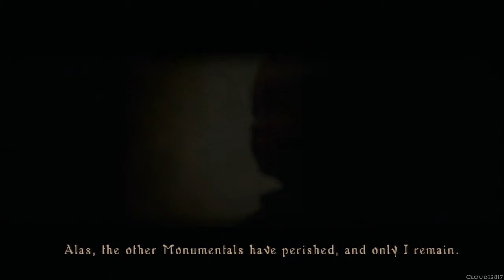Demon's Souls ~Magic Build~ Part 3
Demon's Souls (デモンズソウル) is an action role-playing video game developed by FromSoftware for the PlayStation 3 video game console. It was the first installment in the Souls series of games created by game director Hidetaka Miyazaki, and was produced under supervision by Sony's Japan Studio.

Developer(s): FromSoftware
Publisher(s): Sony Computer Entertainment, Atlus USA, Namco Bandai Games
Director(s): Hidetaka Miyazaki
Producer(s): Masanori Takeuchi, Takeshi Kajii
Programmer(s): Jun Ito
Artist(s): Makoto Satoh, Masato Miyazaki, Hisao Yamada
Composer(s): Shunsuke Kida
Platform(s): PlayStation 3
Release: [JP] February 5 2009, [NA] October 6 2009, [EU] June 25 2010
Genre(s): Action role-playing
Language: English

Players take control of the main character who, at the start of the game, can be customized by choice of gender, appearance, name and starting class. There are 10 starting classes, ranging from knights and barbarians to thieves and mages. Each class has its own starting statistics, gear, weapons and type of magic used which all emphasize certain approaches to combat depending on the player's preference.

As players kill demons, they gain souls which act as currency that can be used to buy, repair, and upgrade weapons as well as increase player statistics such as strength, luck, and endurance. Along with souls, players can retrieve items such as weaponry and ore for upgrading. When a player is killed during a level, they are sent to the beginning of the level with all non-boss enemies re-spawned, and the player returns in soul form with lower maximum health and the loss of all unused souls. If the player manages to reach their bloodstain at the point where they were last killed, they regain their lost souls. However, if they are killed before then, the souls are lost permanently. Upon defeating a boss, the player can choose to re-spawn back to that location, marked in the form of an Archstone. When not exploring a level, players reside in the Nexus, a realm of souls that acts as a hub where players can exchange souls, store items and travel between regions. After completing the initial portion of the first region, players can choose to progress through any other of the newly available regions.

Gameplay can change depending on both the World and Character tendency, which can be either white or black. Tendency depends on the actions of the player such as helping or killing NPCs. When white, enemies are easier, yet the soul and items rewards are fewer; when black, enemies are stronger and give greater rewards. Players can manipulate their tendency to suit their current needs. Character tendency affects the player throughout, while World Tendency only affects the region where an action was taken.

Further emphasizing the challenging nature of the game is the increased difficulty upon completion of the story. After finishing the game, the player may choose to continue playing from the beginning, except with a 40% increase in difficulty. Subsequent completions increase the difficulty further by 8%.